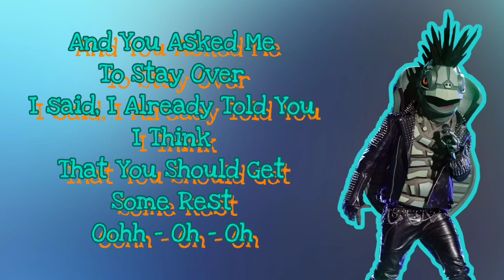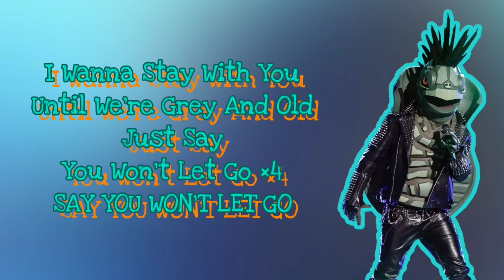Turtle Performs "Say You Won't Let Go" By James Arthur (Lyrics) | The Masked Singer